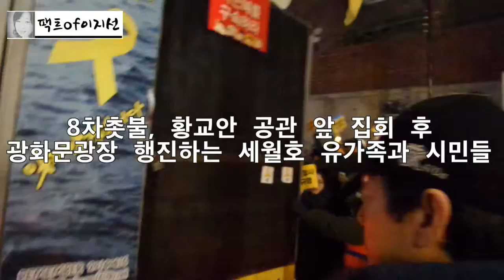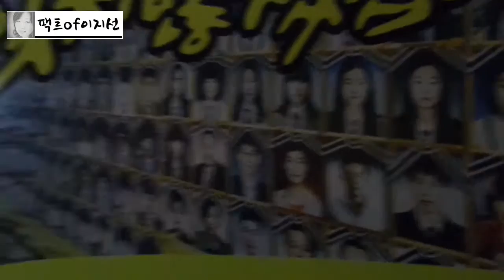8차촛불, 황교안 공관 집회 후 광화문광장 행진하는 세월호 유가족과 시민들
로고크롭 및 2차가공과 재배포를 금지합니다.